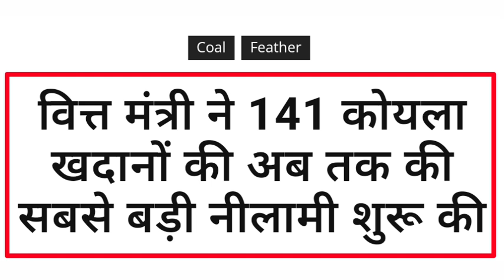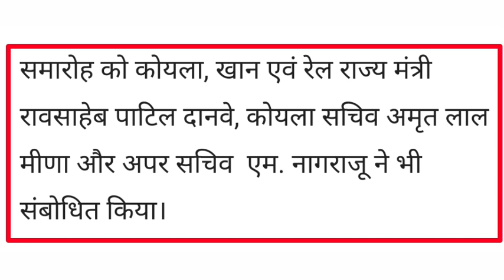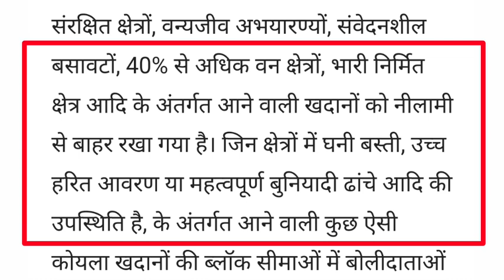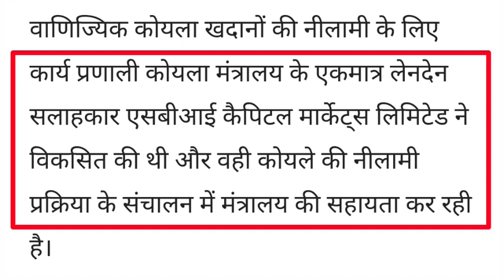Commercial Mining In India। वित मंत्री ने 141 कोल ब्लॉक को नीलाम किया। अब तक की सबसे बड़ी नीलामी।